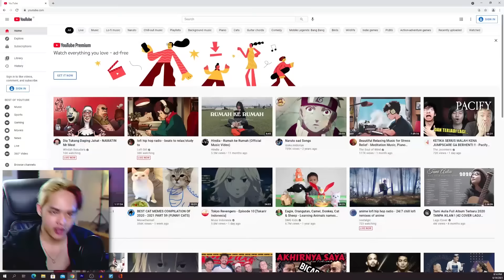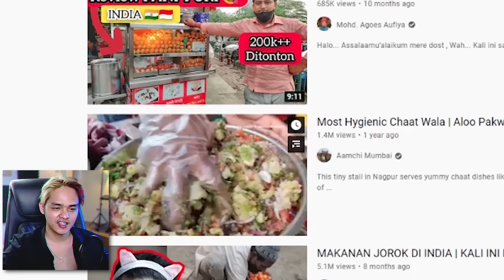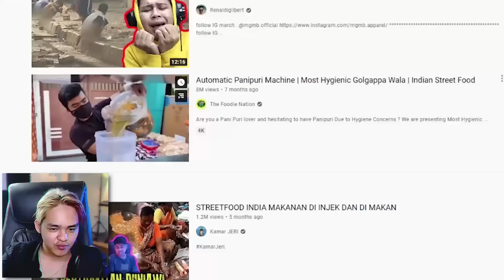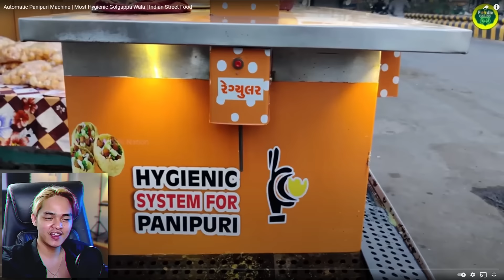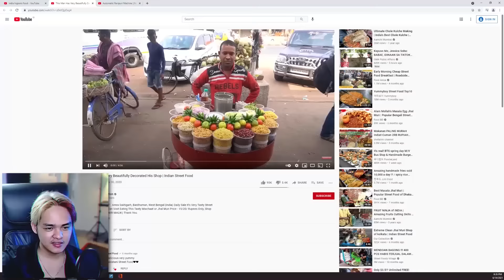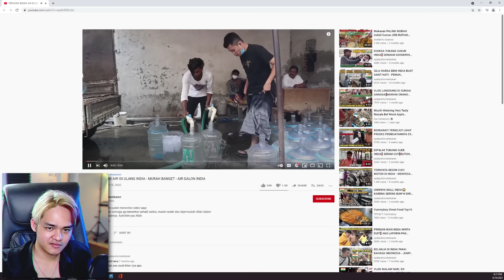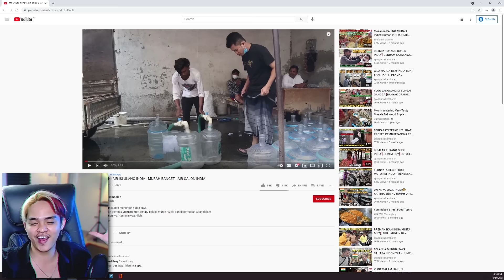INDIA JUGA PUNYA MAKANAN YG HIGIENIS BOS!!